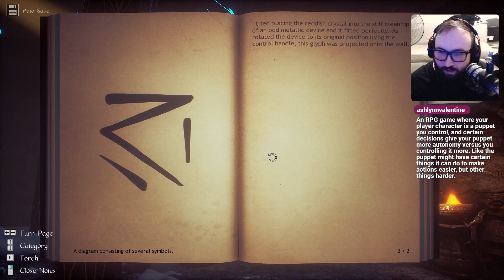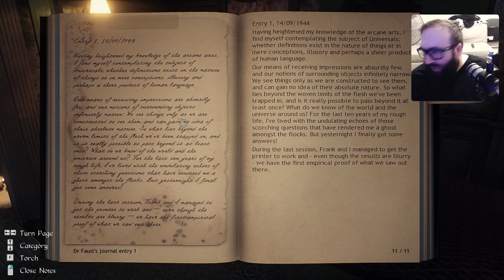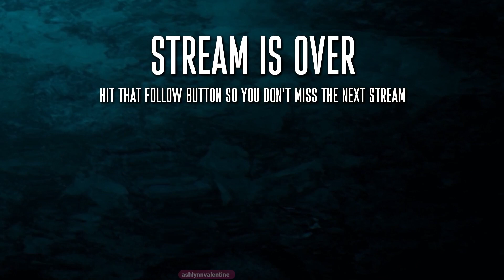Max Plays Conarium! (Episode 3)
I've had this game sitting in my library for a while and never checked it out. Apparently Conarium tells the story of At The Mountains Of Madness by H.P. Lovecraft. You are Frank, a member of an Antarctic expedition group who discover a strange machine, that makes them feel otherwordly feelings, and pushes them to discover the secrets of its origin, whether they really should be or not.